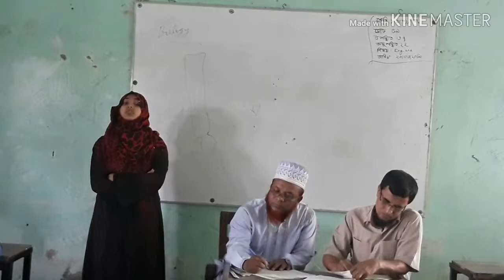babor ali show 107, Telawat al Quran@ hamd,Nat-e-Rasul by marjan,noakhali girls scholl,jatiyo